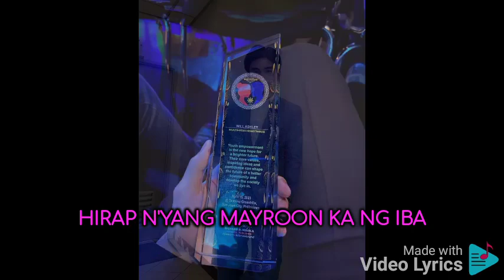Miss Kita Kung Christmas By Karylle Lyrics December 10 2023